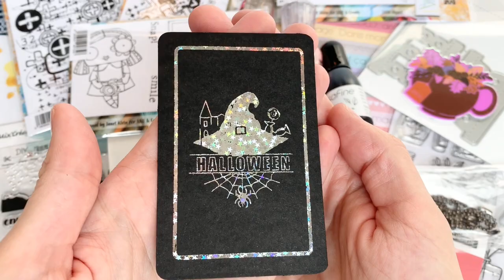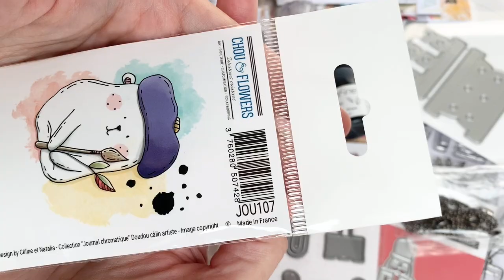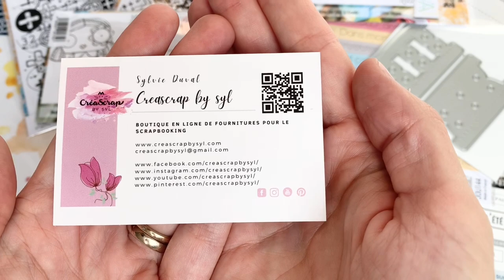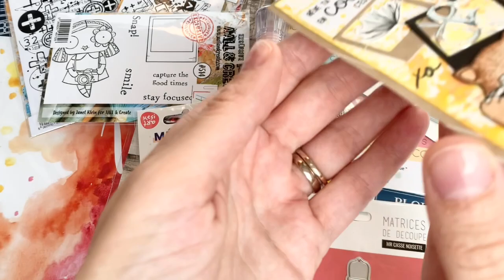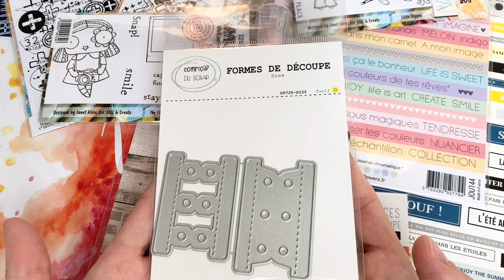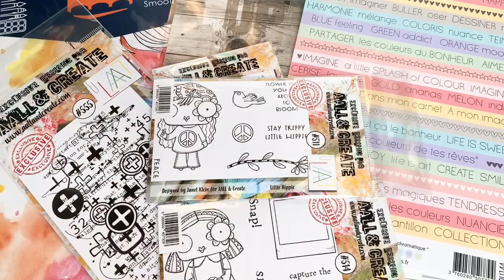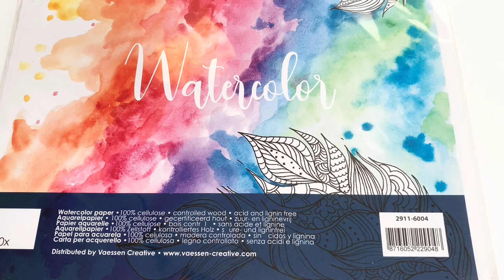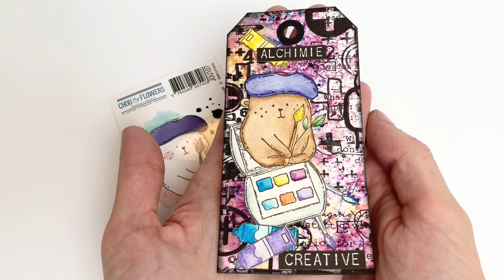Haul scrapbooking avec créations Septembre Octobre 2021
Voici mes derniers achats scrapbooking ainsi que des créations.

Boutique etsy de Lydille